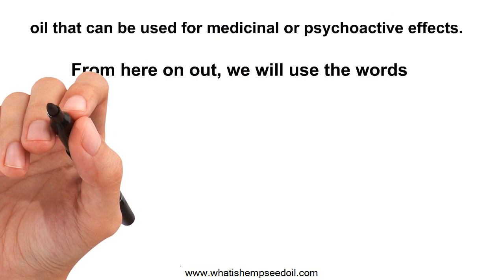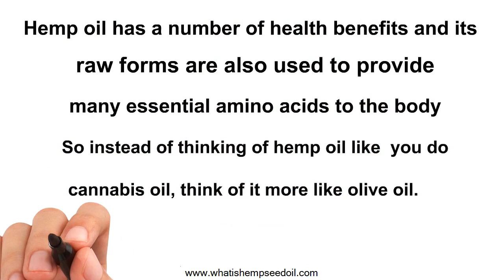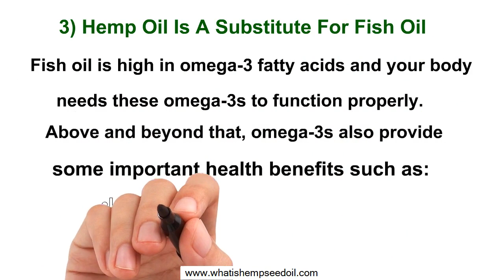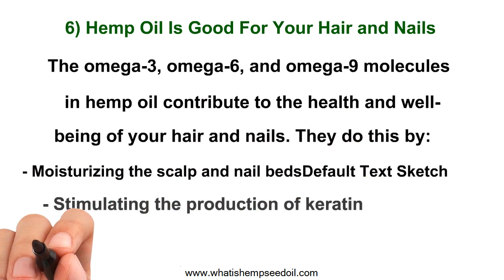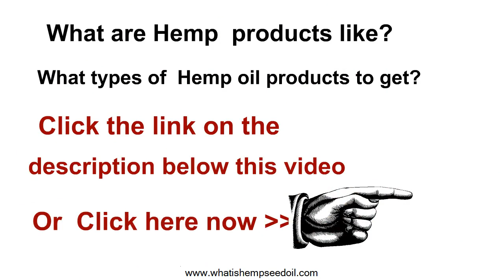Can Hemp Oil Regrow Hair - Your Hair Will Gorw Like Crazy Grow Hair Long, Thick And Healthy Fast!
can hemp oil regrow hair WHAT IS THE BEST HEMP OIL TO BUY
Tips On How To Grow African American Hair Long & Healthy Hemp Seed Oil Uses and Benefits Is hair loss something that you struggle with, and you're wondering can hemp oil regrow hair  Here is a list of the top 9 Hemp Oil benefits: 1 6 days ago - Here is a list of the top 9 Hemp Oil benefits: 1 Search results for hemp seed oil hair growth hemp seed oil skin videos
" That means that the health benefits of hemp oil can be available to anyone at any time In this article, we'll teach you how to make cannabis oil for yourself

Com/what-is-the-best-hemp-oil-to-buy/ what is the best hemp oil to buy Hemp is a tall, beautiful and gracious looking annual pla.

Tips On How To Grow African American Hair Long & Healthy.

Is hair loss something that you struggle with, and you're wondering can hemp oil regrow hair.

Are you wondering can hemp oil regrow hair.

Hempseed oil is often referred to as “hemp oil,” and it's harvested by cold-pressing hemp seeds.

Cold pressed, unrefined hemp oil is dark to clear light green in color, with a nutty flavour.

Everything you need to know about hemp oil, including laws, regulations, and health benefits.

Check out our Ideal CBD Hemp Oil that meets the very highest standards of excellence.

Learn the different benefits and uses for Cannabis Oil, CBD Oil, & Hemp Oil.

There are a lot of misconceptions when it comes to full-spectrum hemp oil.

Hemp oil or hempseed oil is obtained by pressing hemp seeds.

Here is a list of the top 9 Hemp Oil benefits: 1.

6 days ago - Here is a list of the top 9 Hemp Oil benefits: 1 Search results for hemp seed oil hair growth hemp seed oil skin videos.

Search results for hemp seed oil hair growth hemp seed oil skin videos.

A number of products with names such as hemp oil, hemp seed oil, cannabidiol oil, CBD oil or CBD hemp oil recently entered the Irish market.

Shop our great range of Holland & Barrett products, including our Hemp Seed Oil with Vitamin B6 Softgel Capsules.

Hemp seed oil and CBD oil are hemp-sourced, natural healing oils, but they are not the same product.

Viridian's 100% Organic Hemp Seed Oil is certified organic by the Soil Association.

Hemp seed oil is often used as a moisturizer for the skin, and for good reason.

Irish grown and manufactures hemp seed oil.

The natural proteins in hemp oil also contribute to the production of keratin  which can help your hair grow longer...

Cbd may help regrow hair.